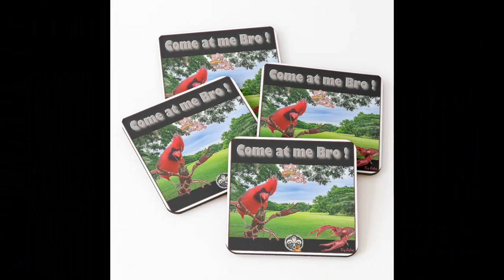"Come at Me Bro" by Tony DuPuis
Go ahead baby, Come at me Bro !!! Exchange between a Redbird and two Crawfish in a field.